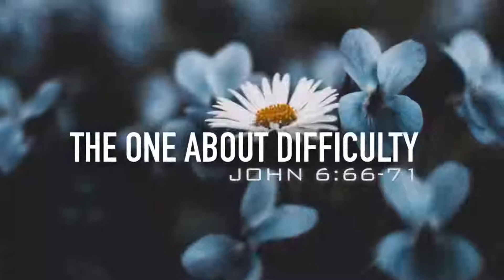The One About Difficulty - Pastor Chase Rotman